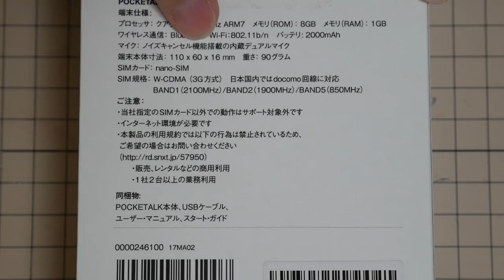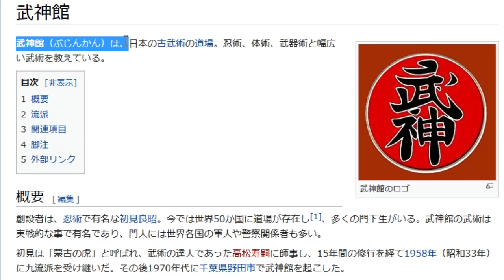【ガジェット】秋葉原で翻訳機ポケトークを使って外国人と話せるか検証・紹介＆レビュー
秋葉原で外国人の友達とアニメの話しをしたい!!そんな長年の夢を最新ガジェット"翻訳機"の『ポケトーク』を使用して秋葉原の街を歩く外国人に突撃インタビューして検証しました。

ポケトークとはクラウドで63カ国語に対応した音声翻訳機です。